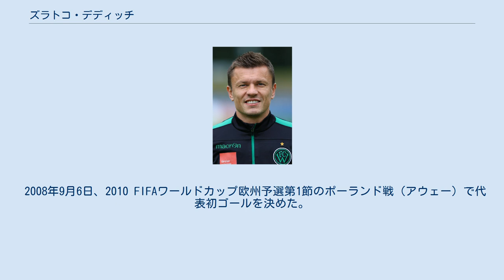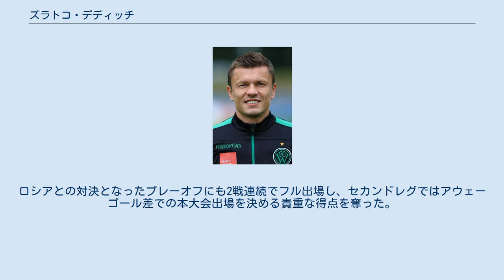ズラトコ・デディッチ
ズラトコ・デディッチ（Zlatko Dedič、1984年10月5日 - ）は、ユーゴスラビア (現：ボスニア・ヘルツェゴビナ)・ビハチ出身のサッカー選手。
WSGスワロフスキー・ティロル所属。
元スロベニア代表である。
 ユーゴスラビアのビハチ（現在はボスニア・ヘルツェゴビナ）に生まれ、プリモルスカ地方のコペル近くのPodgorje村で幼少期を過ごした。
2000年にFCコペルからデビュー。
2001年にパルマACに移籍し、2005年9月21日のASローマ戦でセリエAデビューした。
2004-05シーズンはエンポリFCに、2006年前半はUSクレモネーゼにレンタル移籍した。
2007年1月、契約完了によりセリエBのフロジノーネ・カルチョに完全移籍した。
2008年1月、ピアチェンツァ・カルチョにレンタル移籍し、ダニエレ・カチアが背負っていた背番号9をもらった。
 2009年6月3日、8年間過ごしたイタリアを離れてドイツのVfLボーフムに移籍した。
フォワードや左サイドハーフで出場し、2010年1月のボルシアMG戦で初得点を決めた。
デディッチはシーズン通算で5得点したが、チームは後半戦17試合で勝ち点12しか挙げられず、17位でツヴァイテリーガ（2部）に降格した。
 2008年9月6日、2010 FIFAワールドカップ欧州予選第1節のポーランド戦（アウェー）で代表初ゴールを決めた。
2009年9月9日のホームでのポーランド戦でも得点した。
予選10試合のうち、控え組を試したサンマリノ戦以外の9試合にフル出場し、スロバキアに次いで2位となり、プレーオフに進出した。
ロシアとの対決となったプレーオフにも2戦連続でフル出場し、セカンドレグではアウェーゴール差での本大会出場を決める貴重な得点を奪った。